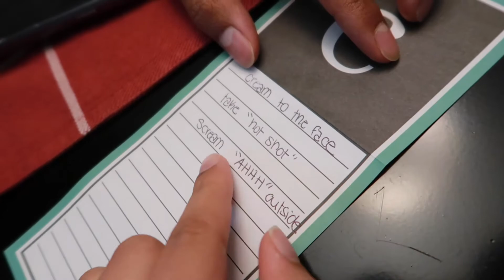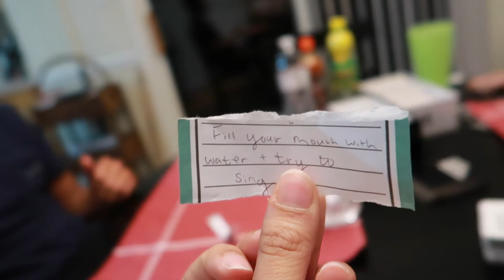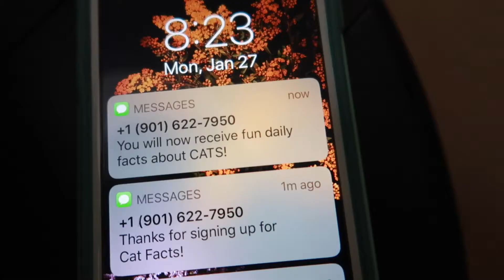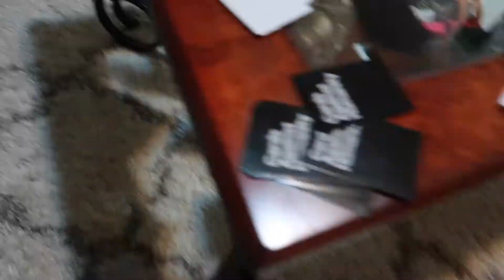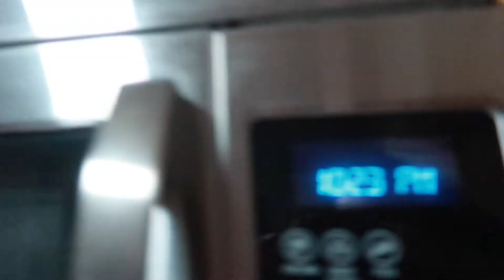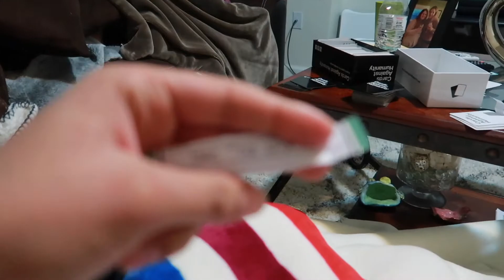Playing Cards Against Humanity Loser Does Dares *Prank gone wrong, Cops end up coming*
My boyfriend, cousin and I decided to spice up our game night with dares being involved. There was two losers in each round and both losers had to draw dares out of a cup. These dares were some of the best. One of them causing the cops to be called and come banging on our door.